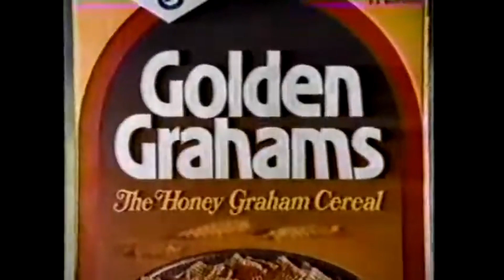Golden Grahams - Soccer / Yacht Rock TV ad circa 1982 - What a Fool Believes ripoff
I mean come on, listen to that Doobie bounce.